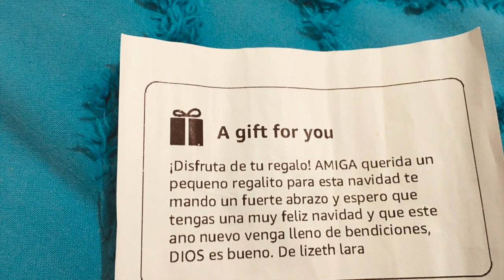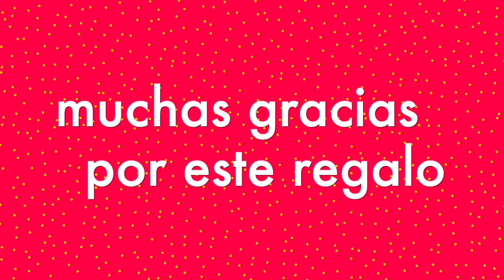muchas gracias lizeth lara por este regalo